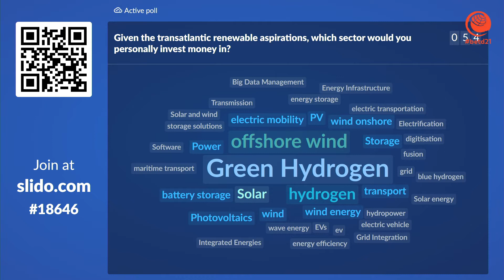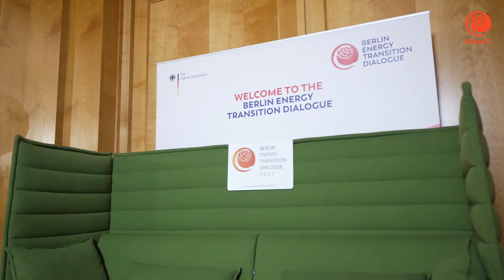betd21 Panel: “Game on” for Transatlantic Renewable Aspirations [DE]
In the past years the Berlin Energy Transition Dialogue (BETD) has become a leading international forum for key stakeholders of the energy sector. High-level policymakers, industry, science and civil society are given the opportunity to share their experiences and ideas on a safe, affordable and environmentally responsible global energy transition. In 2019, the conference was home to more than 2.000 participants from over 100 countries, including 50 ministers and state secretaries and more than 100 high-level speakers, exchanging on investment flows, system integration or long-time scenarios against the backdrop of dynamic innovation and the digital transformation.